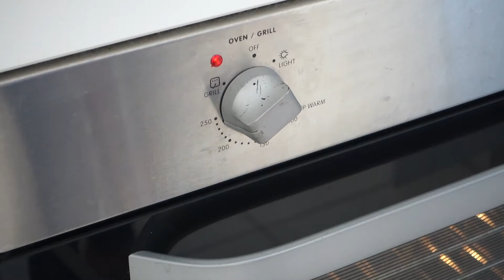Indian-ish Nachos | Chickpeas Loaded Vegetarian Nachos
These Indian nachos are a great vegetarian alternative to your traditional meat and bean nachos. In this version, we’ve used spiced crunchy chickpeas for our protein, topped with a refreshing Indian salsa as well as spicy and tangy chutneys.

We’ve kept key elements in this Indian style nachos recipe, including: tortilla chips, guacamole, coriander and melted cheese.

But we’ve swapped the beans for spiced roasted chickpeas and instead of pico de gallo, we’ve got the Indian version – kachumber. Because there’re so many similarities between Mexican and Indian cuisine, it’s no surprise that the ingredients for pico de gallo and kachumber are basically the same.

It adds a fresh element to the dish that balances out the spiciness of the green chutney and the tang of the tamarind chutney. The chutneys play a crucial role to the dish, adding complexity and colour to what could otherwise be a very beige and bland dish.

I also decided to keep guacamole in the dish as it quite honestly is one of my favourite things to eat. Grab my recipe for my Indian-ish guacamole

These Indian style vegetarian nachos are great to make for when you have guests over or as an afternoon snack. You could even have it as a meal by bulking it up with beans and meat. The options are endless but one thing is certain, they won’t last long.

I hope you try it! And if you do, please let me know what your thought in the comments.

xx,
B